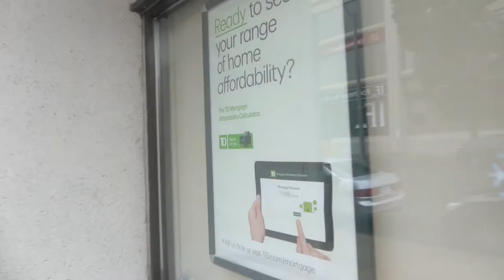INSANE FIREWORKS GONE HORRIBLY WRONG!! | Vlog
Welcome to Day10! We lit fireworks that gone HORRIBLY wrong! You have to watch this video to really see what I am talking about!

Welcome to my 365 Day Vlog Challenge! I want to challenge myself to upload a vlog every single day for 365 days in a row. I want to push myself creatively and to chase after my dream here of becoming a YouTuber :)